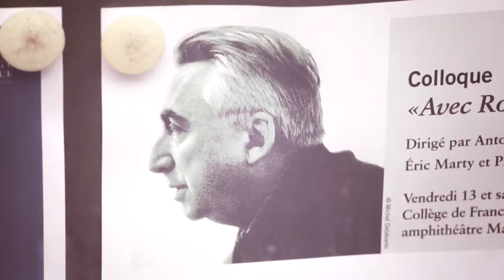Colloque “Avec Roland Barthes” - Jean-Marie Schaeffer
Jean-Marie Schaeffer, Directeur de recherche au CNRS et à l’EHESS

Production - Collège de France
Production exécutive - Les Films de l’Aiguemarine
Avec le soutien de la Fondation Hugot du Collège de France
Chef de projet - Florence Terrasse-Riou
Réalisation - David Bornstein
Chef opérateur - Nicolas Grimard
Montage - Loïc Wibaux